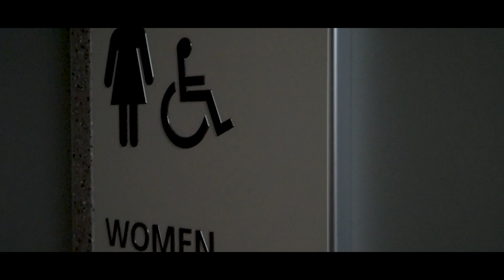Entry 4: Mirror Mirror by Stephanie Lee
Houa Production Horror Film Contest